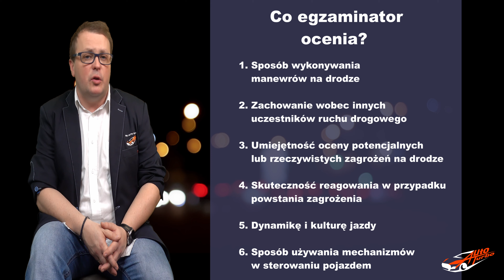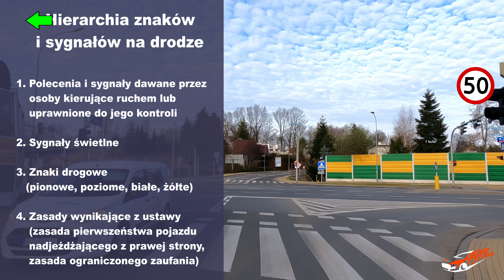TRASA EGZAMINACYJNA WORD Rzeszów #2, egzamin na PRAWO JAZDY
Film ten przedstawia kolejną  tzw. trasę egzaminacyjna gdzie na tych ulicach można zobaczyć bardzo dużo pojazdów egzaminacyjnych. Trasa ta wyczerpuje wszystkie zadania z arkuszu egzaminacyjnego. Przejazd ten jest bardzo znany wszystkim ośrodkom z Rzeszowa i z okolic.
Ten film może stanowić super powtórkę przed egzaminem praktycznym jak również przed kolejną jazdą na kursie w swoim ośrodku.
Powodzenia na egzaminie no i cierpliwości w oglądaniu filmu do końca!

OSK AUTO TURBO w Rzeszowie
ul. Bardowskiego 4 (centrum Rzeszowa - koło stacji PKP,  I piętro nad delikatesami Jabłuszko)

Prowadzimy zapisy na kursy prawa jazdy Kat. B
Poniedziałki, Środy i Czwartki 16:30 - 17:00 lub pod numerem tel. 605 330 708

Atuty naszej szkoły:
- samochody identyczne jak na egzaminie państwowym (z klimatyzacją),
- zajęcia teoretyczne prowadzone w multimedialny sposób w profesjonalnej sali wykładowej,
- nowoczesny plac manewrowy pełnowymiarowy jak na placu egzaminacyjnym w WORD,
- pomoc w założeniu PKK
- badania lekarskie możliwe w ośrodku,
- dla kursantów pomoce dydaktyczne GRATIS! W tym: (płytka z NOWYMI TESTAMI z możliwością aktualizacji bazy pytań przez Internet, podręcznik kursanta w systemie SPS, materiały własne instruktora),
- zajęcia z pierwszej pomocy prowadzone z wykwalifikowanym ratownikiem medycznym
- możliwość opłaty za kurs w ratach (RATY 0%)
- świetna lokalizacja w centrum Rzeszowa (obok dworca PKP)

Ośrodek AUTO TURBO kładzie nacisk na to, aby Nasi kursanci i przyszli kierowcy nie tylko zdali egzamin, ale również w sposób pewny, bezpieczny i odpowiedzialny czuli się jako kierowcy na drodze.